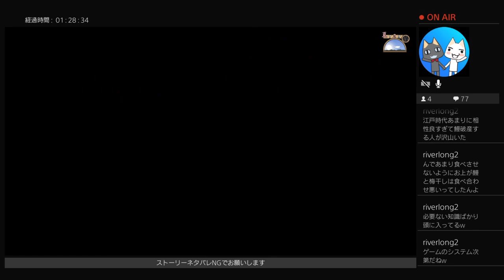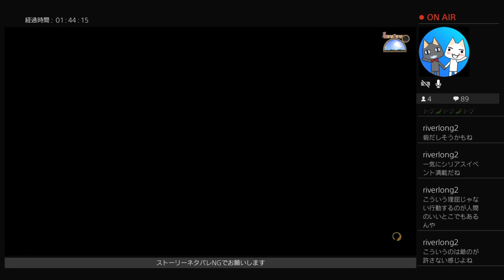#12【訛り女性実況】黄泉神怨霊退治！『天穂のサクナヒメ』初見プレイ【PS4版】Sakuna: Of Rice and Ruin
火山河口部の赤耀山探索が大詰め…からの、黄泉産女霊戦！
時折起こるサブイベントもシリアスが多くなってきたけど、サクナの仕草かわいいのが癒し♪